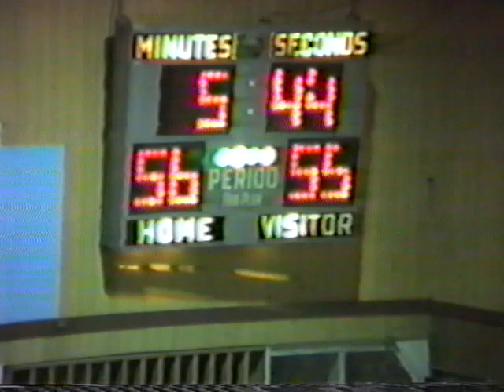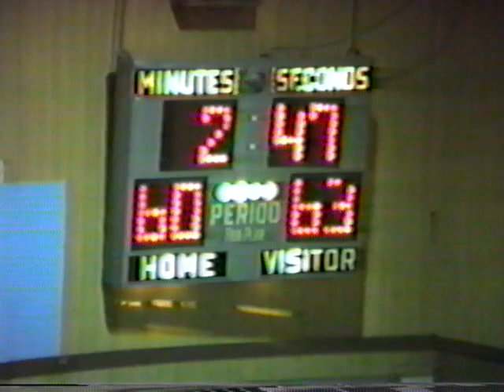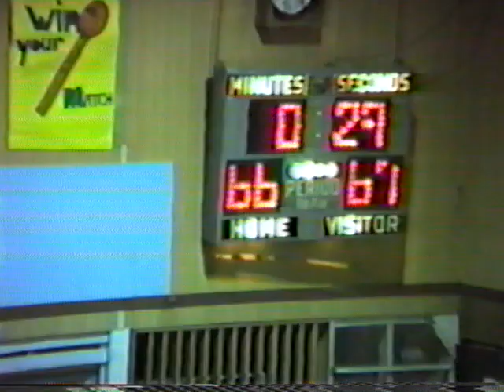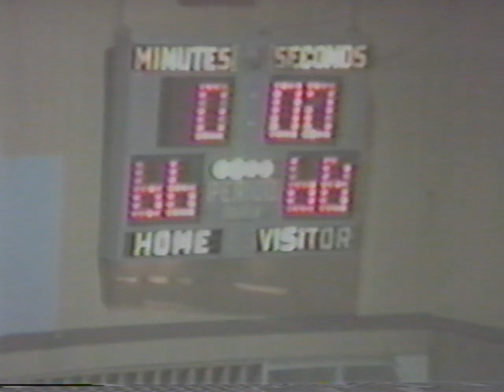Varsity Basketball CAJ vs Yokota 1/29/85